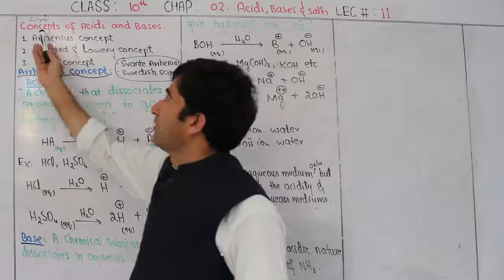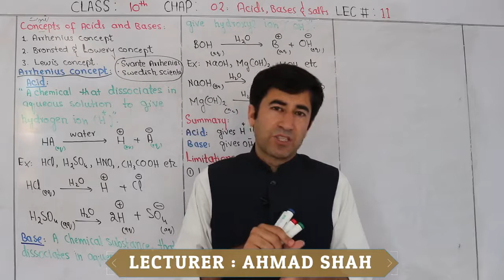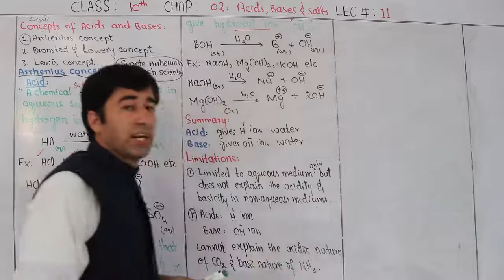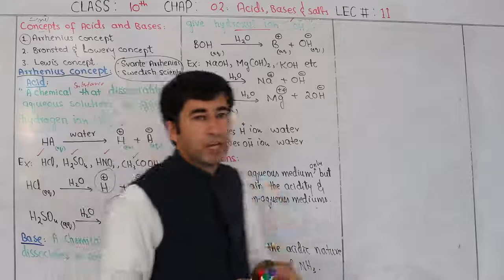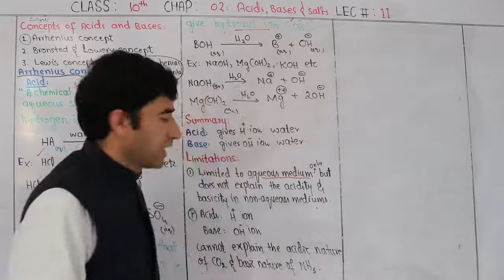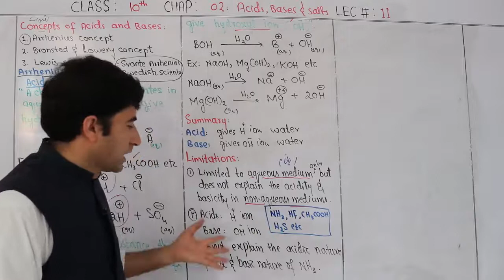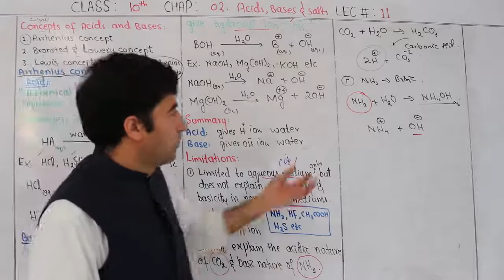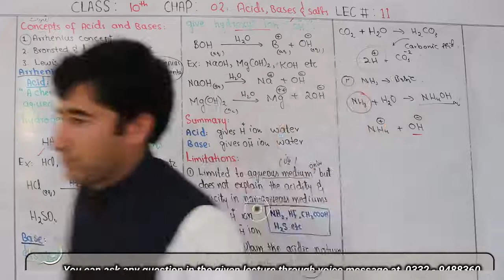Chemistry Lecture 11 Class 10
Lecturer Ahmad Shah